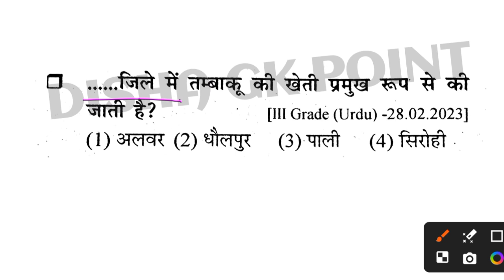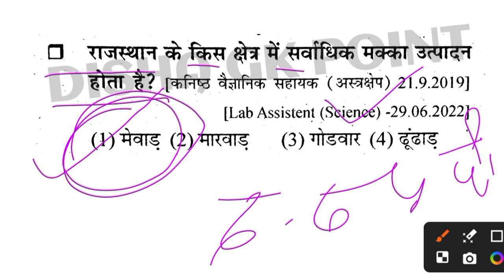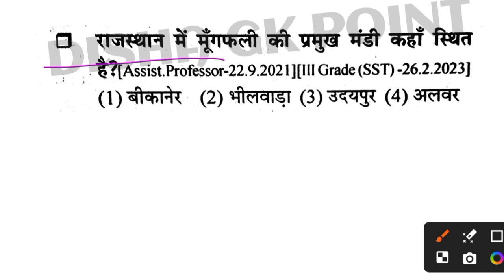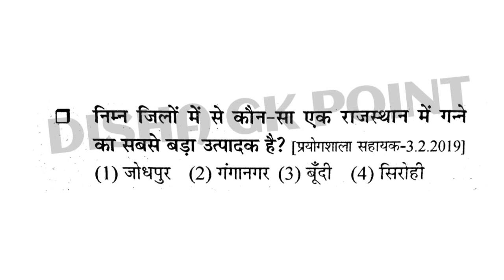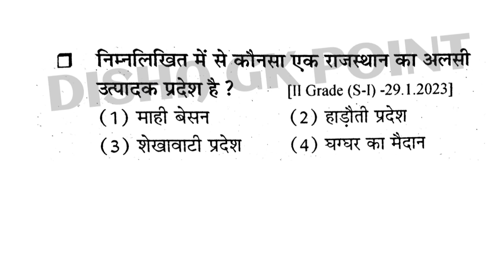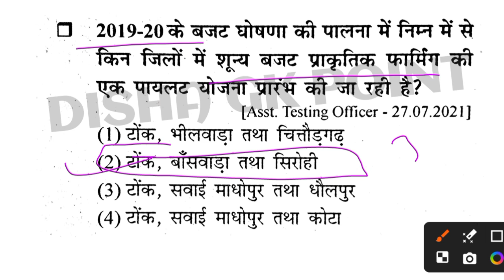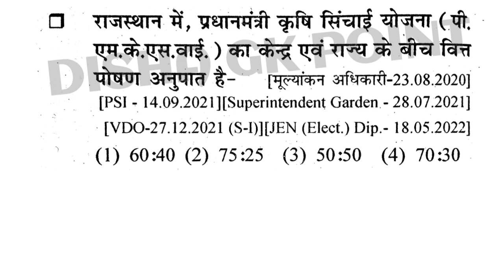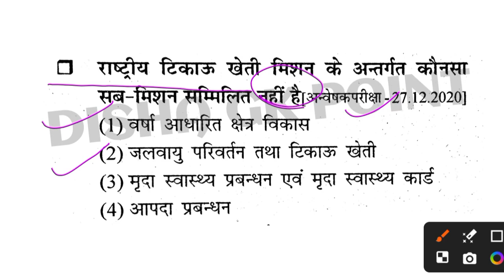राजस्थान में कृषि||most important questions||आर्थिक समीक्षा 2023 - 24केअनुसार|| by-DR Godara sir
पशु परिचर || राजस्थान पुलिस ||सब इंस्पेक्टर ||REET ||2nd Grade ||1St Grade ||LDC | Patwari || स्टेनोग्राफर||ग्राम सेवक||लाइबेरियन||RAS||असिस्टेंट प्रोफेसर|| lab assistant||CET exam||Bstc||स्कूल व्याख्याता||PTI||

से दोस्तों और अपने चाहने वालों को जरूर जोड़े । ताकि उनको भी सही रास्ता मिल सके । एक मात्र उद्देश्य - हमसें जुड़ने वाले छोटे भाई-बहनों की सरकारी नौकरी लगवाना

rajasthan history important questions
rsmssb gk most important questions
rajasthan gk important topics
rajasthan gk facts
raj gk questions and answers
rajasthan gk short trick
rajasthan gk for all competitive exams
raj gk history
disha rajasthan history
ras mains rajasthan history questions
history gk for competitive exams
rajasthan gk facts
raj gk history
disha rajasthan history
2nd grade gk online classes
gk questions and answers for class 2
manav adhikar mcq questions
vedic period mcq questions
pronoun mcq for competitive exams
hostel warden mcq questions
2nd grade learning videos
rajasthan geography marathon
mcq on transport and communication
edu teria 7500 mcq discussion
swami and mother worship class 11 mcq
2nd grade paper solution
RPSC exam ke paper
1 ग्रेड का पेपर
First grade paper 2nd grade paper
 संगणक का पेपर, पशु परिचर का पेपर,राजस्थान पुलिस पेपर,सब इंस्पेक्टर पेपर,REET ka पेपर,2nd Grade का पेपर,1St Grade पेपर LDC का पेपर,Patwari का पेपर,स्टेनोग्राफर का पेपर ,ग्राम सेवक का पेपर,लाइबेरियन का पेपर RAS का पेपर असिस्टेंट प्रोफेसर का पेपर lab assistant ka paper CET exam ka paper Bstc exam ka paper स्कूल व्याख्याता का पेपर PTI exam ka paper